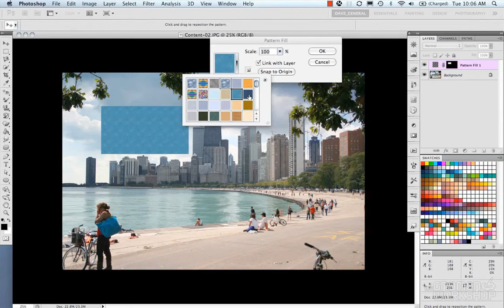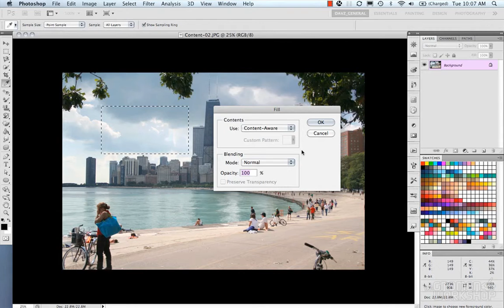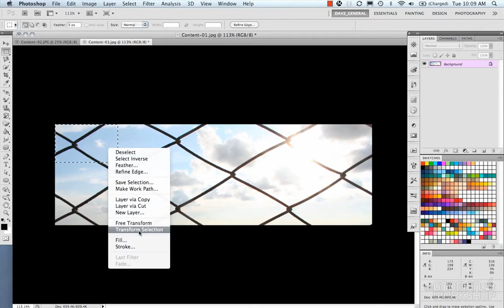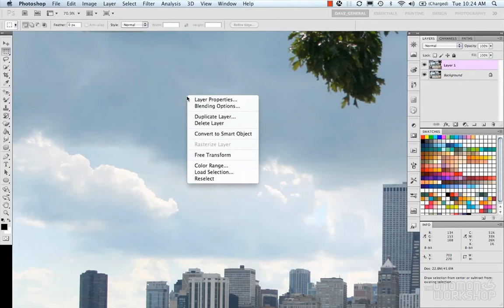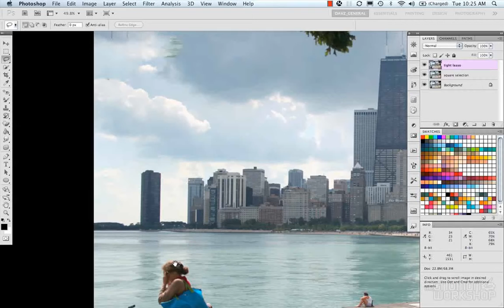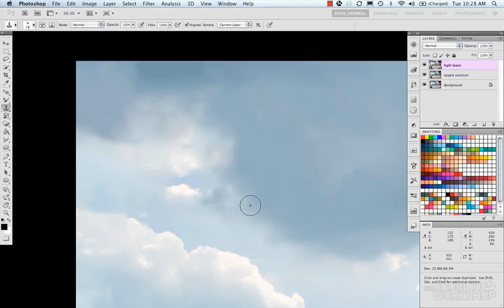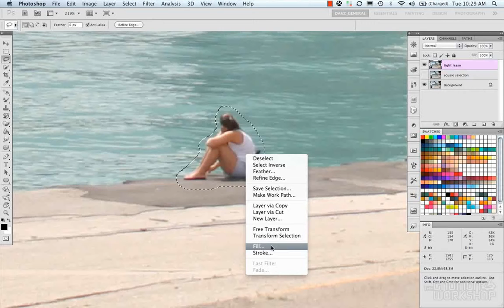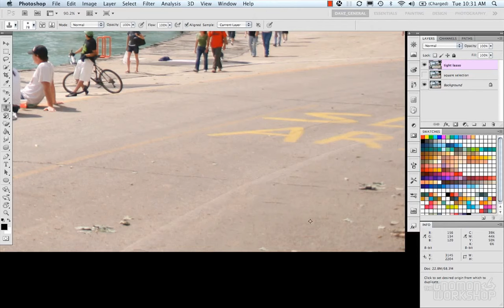Adobe photoshop tutorial - Fill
Adobe photoshop tutorial by Hamza .easy and perfect for photographers.